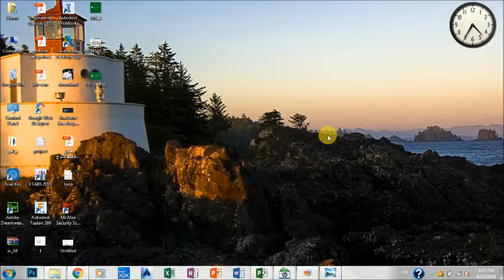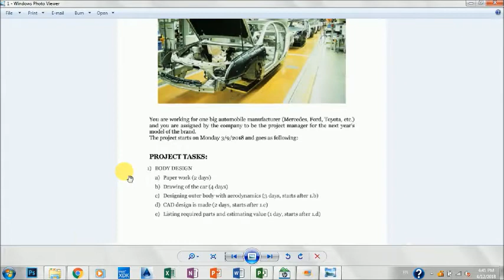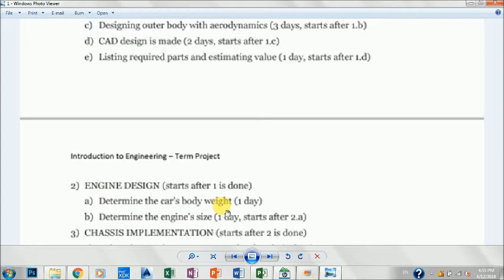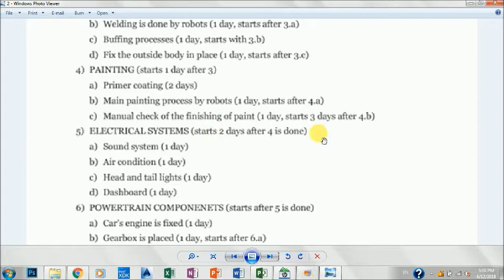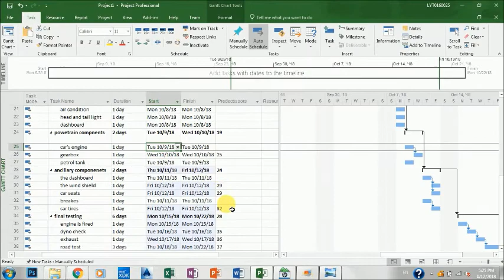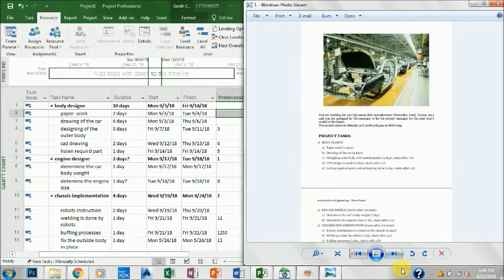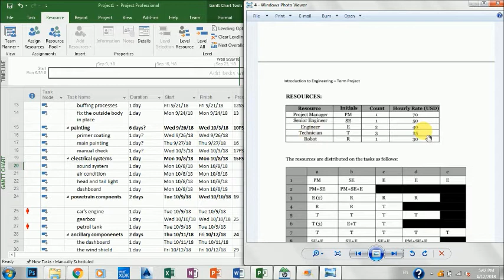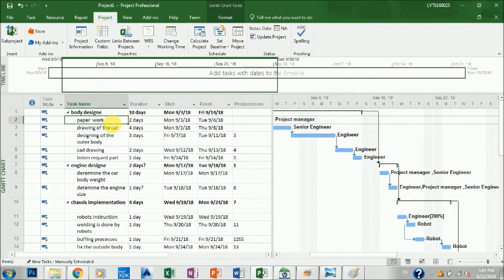مشروع مصنع السيارات